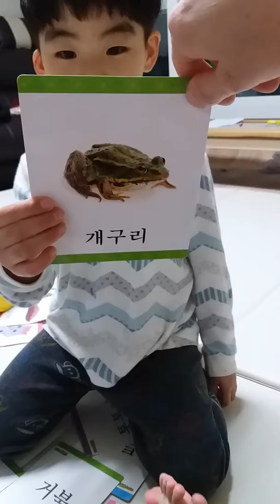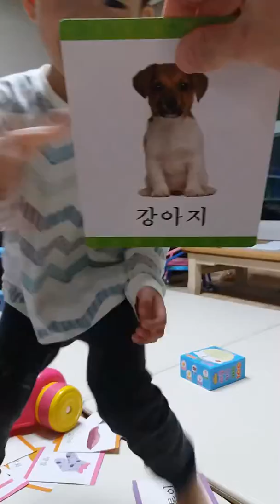찬혁이 45개월 주연이 20개월(1)